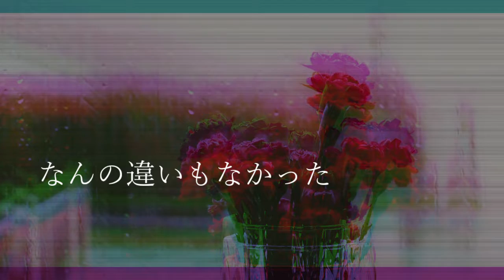牧之原 by Merlot And Lawrence feat.地盤調査公僕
なんの違いもなかった
ぼくの部屋の
天井の染みと
台地の上で見上げた
空に浮かぶ
小さな雲は

篩にかけた感情は
落ちたものも残ったものも
サイズ違いのプライドだ

ハイライトを
吸わないと
自分を保てなそう
ウィルキンソンを
開ける音もやっぱ
付け足して

竜巻とも
握手しよ
ライター
点かないけど
グラニットを
割らないと
いけないよりはましよ

ぼくの部屋の
天井の染みと
空に浮かぶ
小さな雲は